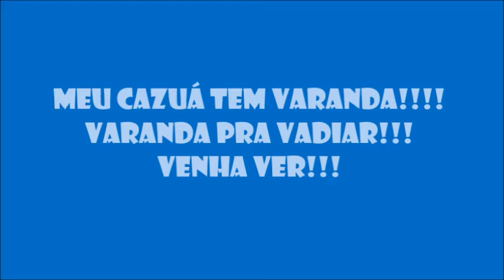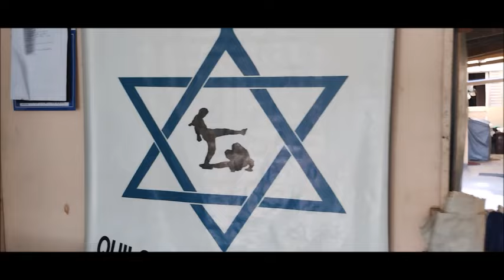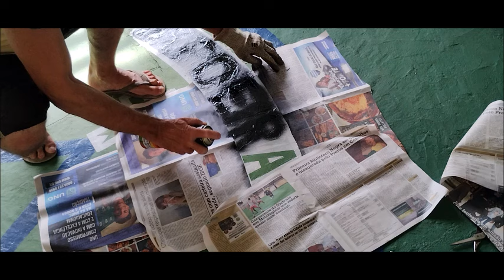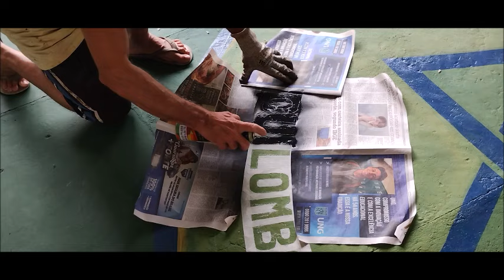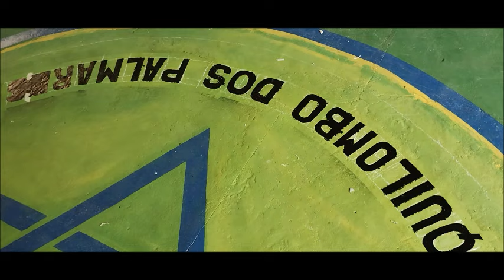MEU CAZUÁ TEM VARANDA!!! VARANDA PRA VADIAR!!! VEJAM AI A VARANDA DO MESTRE PEIXE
NESSE VÍDEO VOU MOSTRAR O TRABALHO QUE FIZ NO PISO DO ESPAÇO DA CAPOEIRA,
VEJAM AI COMO DESENHEI E PINTEI  A ÁREA DA RODA.
ME DIGAM AI COMO FICOU,   GRATO!!